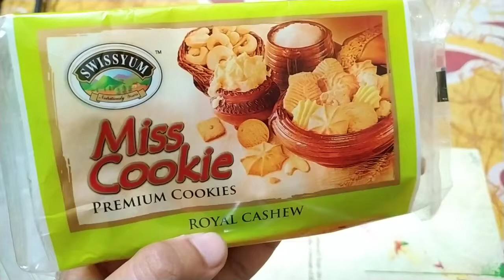Durga Puja Special (Royal Cashew Cookies 🥠)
Miss cookie
Royal Cashew Cookies